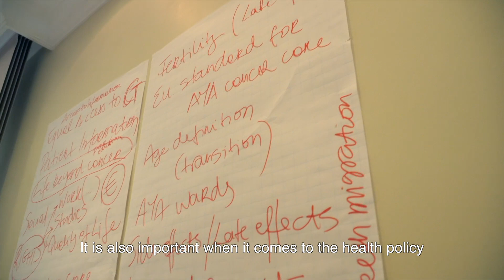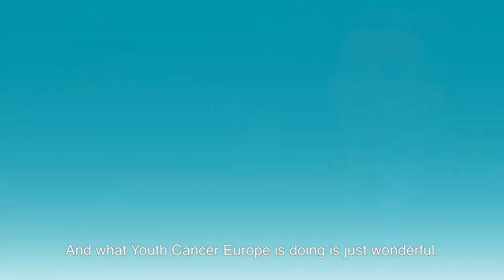YCE Brussels 2018 - Interview with Alexander Kvitashvili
Interview with former Health Minister for Ukraine and Georgia Alexander Kvitashvili, as part of our Fundamentals of EU Policymaking sessions in Brussels.